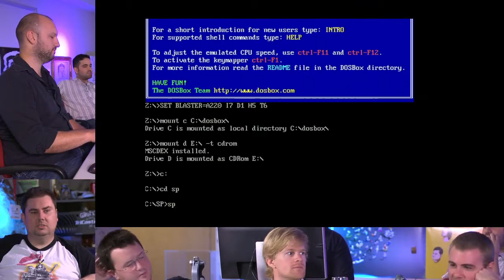Giant Bomb Unprofessional Fridays - Space Pirates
One of many installments of "Vinny plays an FMV game".